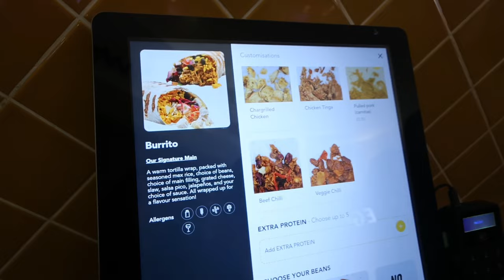Center Parcs vlog | vlogmas | Alora’s first visit to Santa